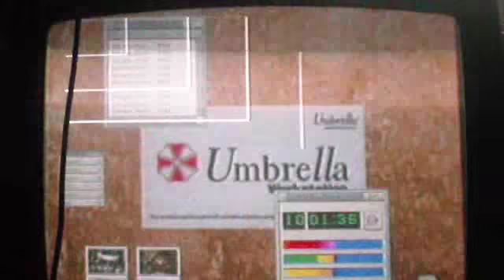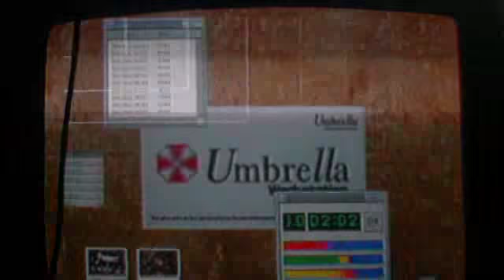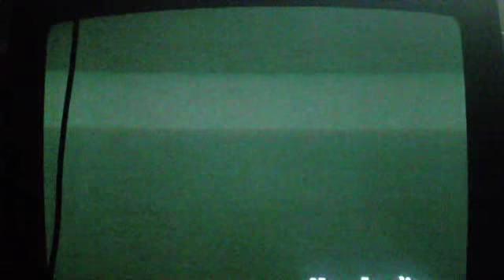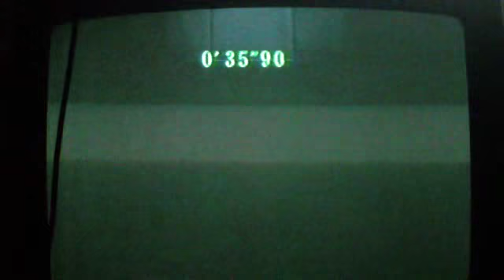Let's Play Resident Evil Code Veronica X Part 6: Hiccups...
hiccups don't help commentary =[